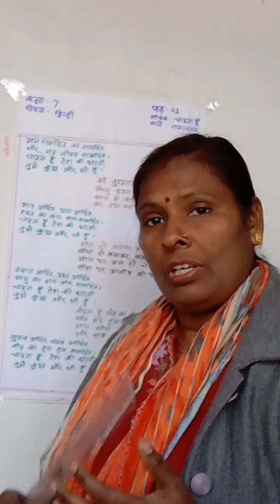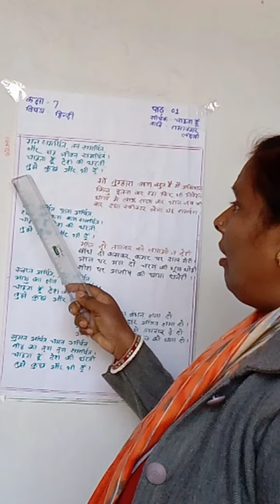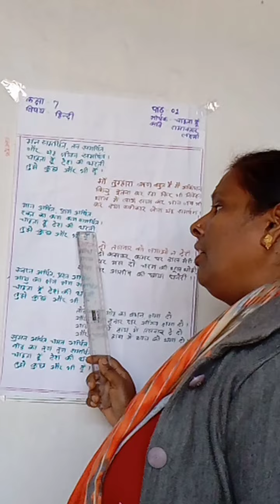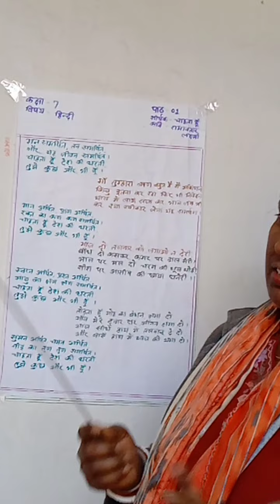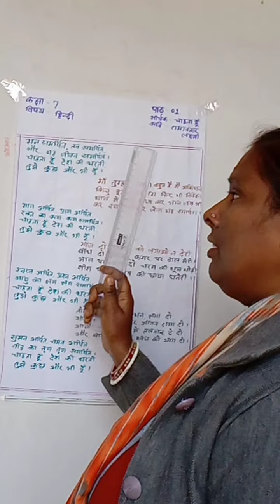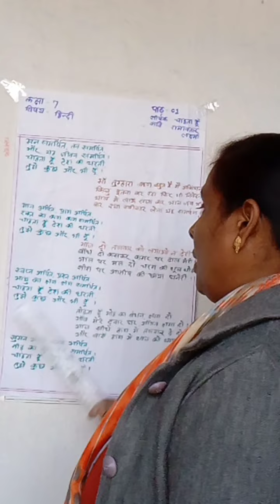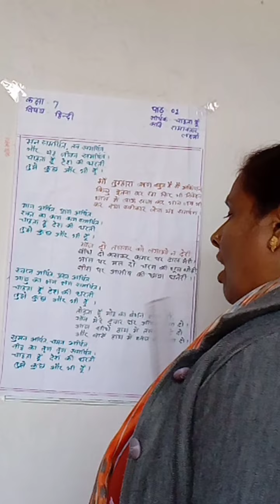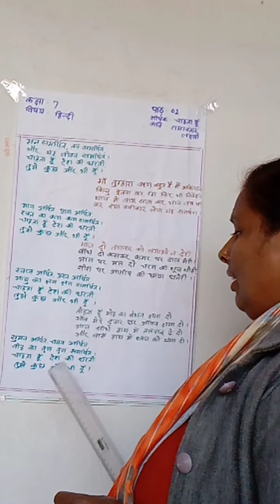Class-7 Subject-Hindi Topic- 'Chahta hu' by Ramavtar Laxmi NCERT by - Sunita Kumari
Dedicated to our country India.
We should ready to do anything for our country.
We should ready to secrifice all things for our country.
We should proudly speak that,"WE ARE INDIAN."